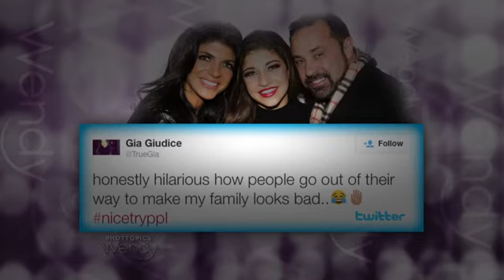Giudice Family Drama - YT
14-year-old Gia Giudice is defending her father against cheating allegations. Should Gia stay out of her parent's relationship drama?